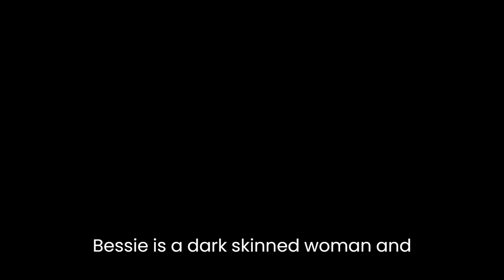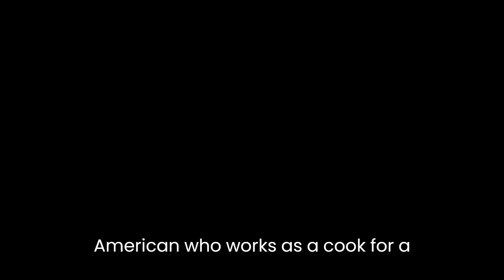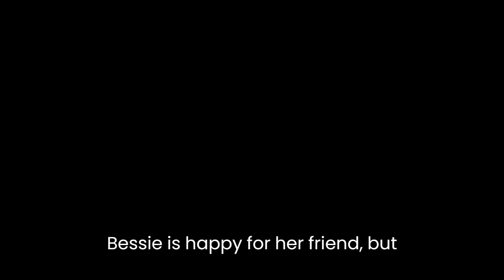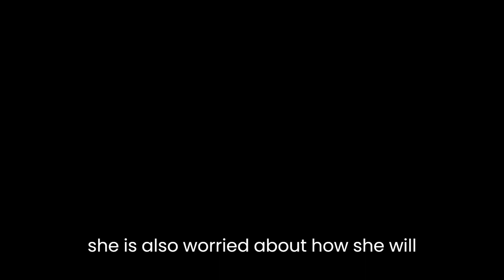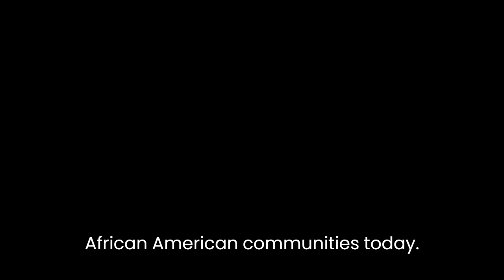"Bright Skin" By Julia Peterkin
"Bright Skin" is a short story by Julia Peterkin, an American author known for her depiction of life in the rural South. The story centers around a young African American woman named Bessie, who works as a laundress in a small town in the South. Through Bessie's experiences, Peterkin explores themes of racism, colorism, and identity.The story begins with Bessie musing on the unfairness of the color of her skin. She is envious of lighter-skinned African Americans who have more opportunities in life than she does. Bessie is a dark-skinned woman, and she feels that her color is holding her back. This theme of colorism is a recurring one throughout the story.Bessie's thoughts are interrupted by the arrival of her friend, Liza Jane. Liza Jane is a lighter-skinned African American who works as a cook for a wealthy white family. Bessie is jealous of Liza Jane's job, as it pays much better than her own. However, Liza Jane is not satisfied with her own situation. She dreams of leaving the South and moving to Chicago, where she believes she will have more opportunities.As the two women talk, they are interrupted by the arrival of a white man, Mr. Jeter. Mr. Jeter is the owner of the local general store, and he has a reputation for treating African Americans poorly. He is interested in Bessie, and he offers her a job as his personal laundress. Bessie is hesitant to accept the offer, as she knows that Mr. Jeter is not to be trusted. However, she ultimately decides to take the job, as it pays more than her current one.Bessie's decision to work for Mr. Jeter proves to be a mistake. He treats her poorly, and he makes unwanted advances towards her. Bessie feels trapped in the job, as she needs the money to support herself and her family. The theme of racism is explored through Mr. Jeter's behavior towards Bessie.The climax of the story comes when Liza Jane announces that she is leaving town to move to Chicago. Bessie is happy for her friend, but she is also envious of the opportunities that Liza Jane will have in the North. As Liza Jane prepares to leave, Bessie reveals to her friend that she has been working for Mr. Jeter. Liza Jane is horrified, and she tells Bessie that she needs to leave the job immediately.Bessie takes Liza Jane's advice and quits the job. She feels liberated by her decision, but she is also worried about how she will support herself and her family. The story ends on a hopeful note, as Bessie reflects on the strength that she has gained from her experiences.Overall, "Bright Skin" is a powerful exploration of the experiences of African American women in the South during the early 20th century. Peterkin's writing is rich and evocative, and she creates complex characters who are struggling to navigate a world that is stacked against them. Through Bessie's story, Peterkin sheds light on the pervasive issues of colorism and racism that continue to impact African American communities today.